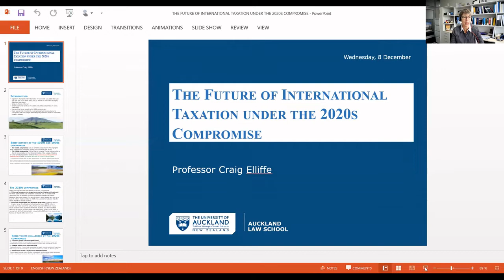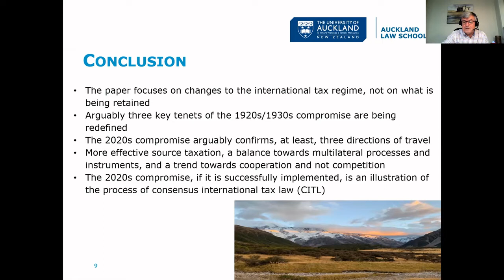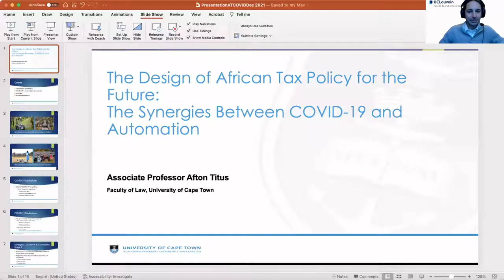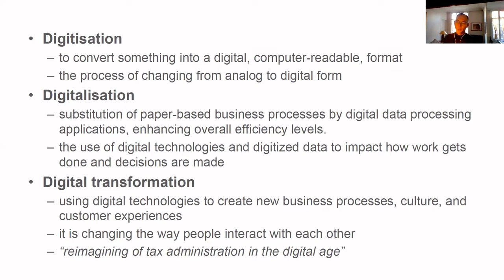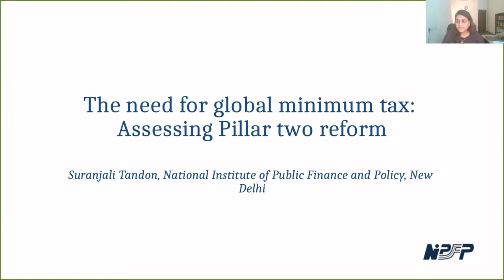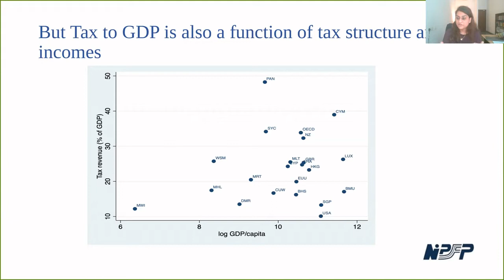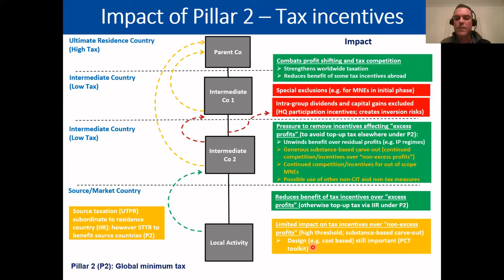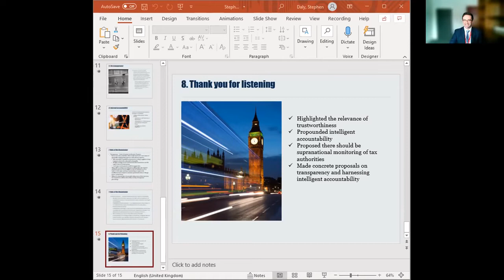Global Tax Symposium 2021 - Day 1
The mission of the Global Tax Symposia (GTS) is to be an interdisciplinary mobile research platform on fundamental issues of international and comparative taxation. Watch back the first day of the 2021 Global Tax Symposium.